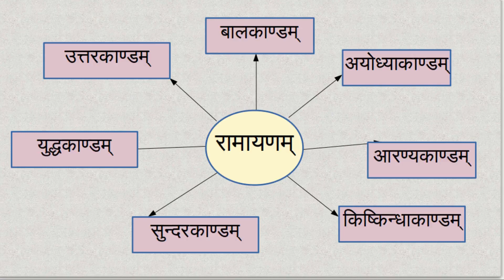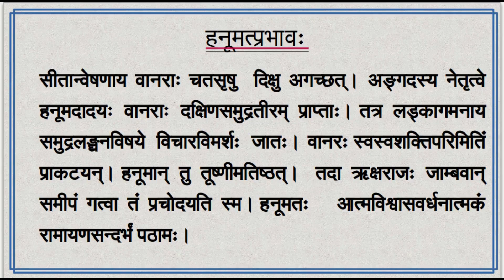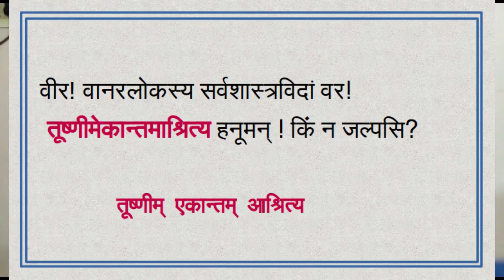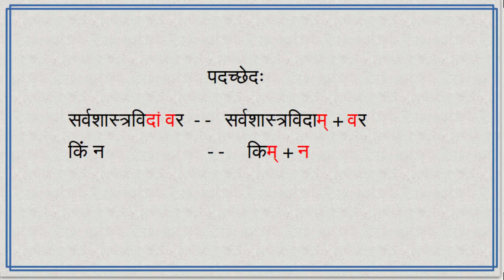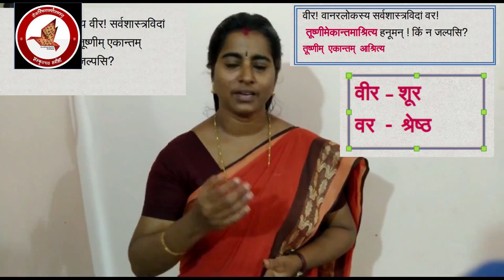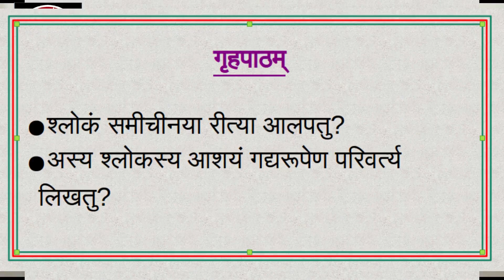SAMSKRITAPATHASAMEEKSHA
Sanskrit Lessons for Sevanth Standard  Students, Chapter 3 [Part-1]